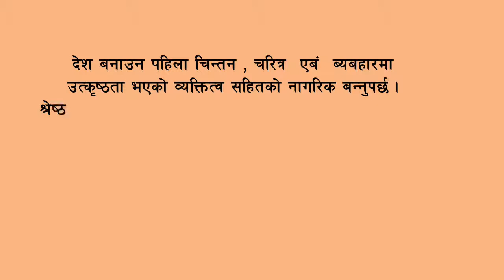हामी बदलिए देश बदलिन्छ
देश बनाउन पहिला चिन्तन - चरित्र एवं व्यवहारमा उत्कृष्टता भएको व्यक्तित्व सहितको नागरिक बन्नुपर्छ । श्रेष्ठ व्यक्ति बाट श्रेष्ठ परिवार, श्रेष्ठ परिवार बाट श्रेष्ठ समाज र श्रेष्ठ समाज बाट श्रेष्ठ राष्ट्र बन्दछ । यो सबैको आधार नैतिक,सामाजिक र बौद्धिक क्रान्ति नै हो ।